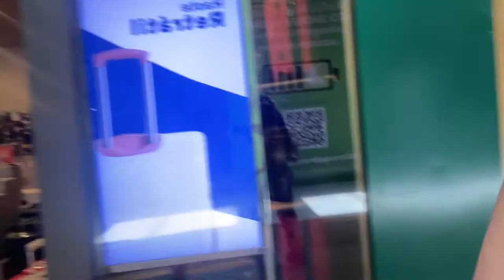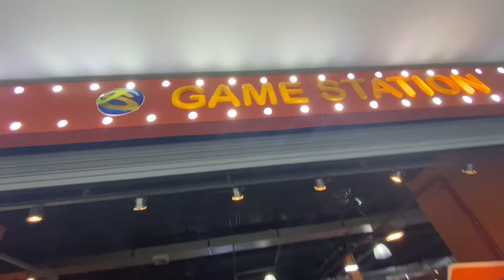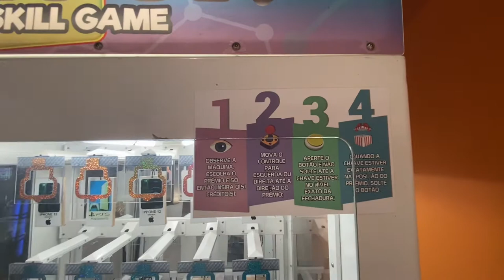O maior shopping do estado da PARAÍBA: MANAÍRA SHOPPING | VLOG | Bora Tati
Oi gente !

O vídeo de hoje é sobre o MANAÍRA SHOPPING, o maior centro comercial do estado brasileiro da Paraíba e considerado como um dos maiores shoppings do Brasil. Foi inaugurado em 1989, e localiza-se na divisa entre os municípios de João Pessoa e Cabedelo, nos bairros de Manaíra e Parque Verde, respectivamente.

O shopping passou por várias reformas, e conta com diversos espaços amplos, para estacionamento, lazer, gastronomia e vestuário e muito mais.

Vem comigo !

VLOG: 2º DIA NO MAIOR SÃO JOÃO DO MUNDO | CAMAROTE ARRETADO | ONDE COMER | SHOW DE GUSTAVO LIMA |

Quer as melhores dicas de viagens e experiências cotidianas ? Esse canal é pra você !

- Meu maior objetivo é criar conteúdo para ajudar pessoas a viajarem mais com bom custo benefício.

- Aqui eu repasso minhas experiências cotidianas como viajante, mostrando como faço minha organização, criação de roteiros,  além de  produtos  e serviços que testei  e aprovei.